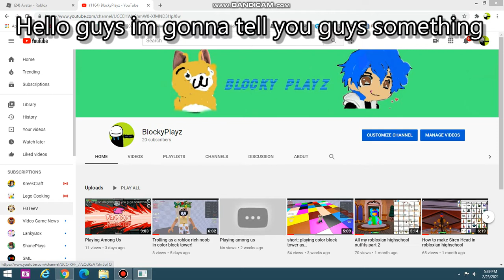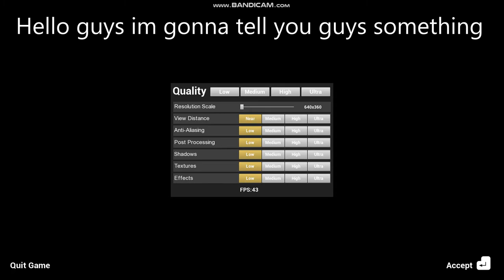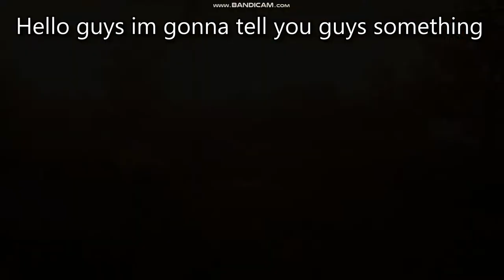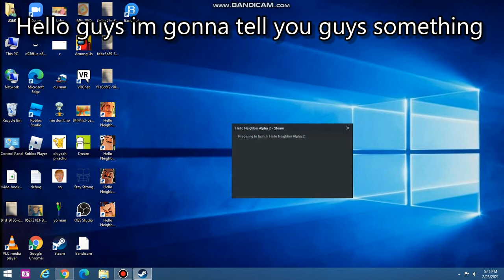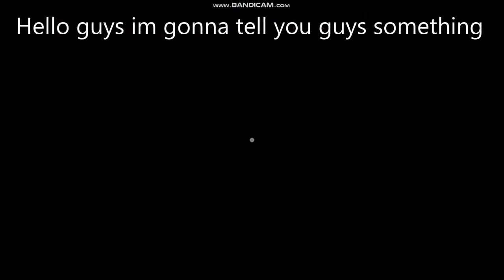20 SUB SPECIAL!!!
sorry but theere was a glitch in the game so i needed to restart.